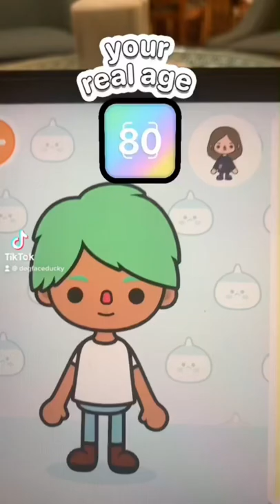Character ideas (toca boca)